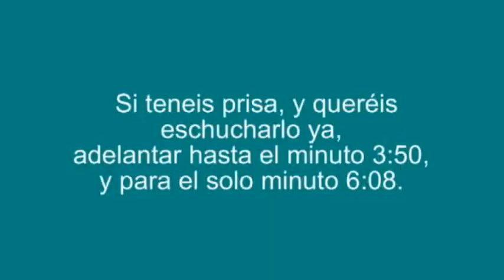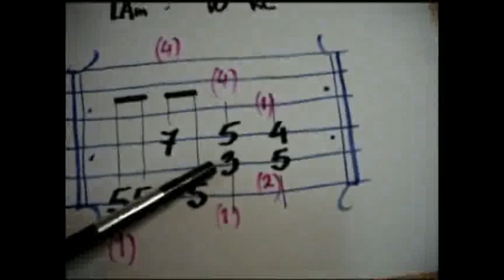FUSION INSTANTÁNEA patrón armónico para guitarra blues/rock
Explora una secuencia armónica clásica de siempre que se inventó a finales de los años 60. Fue hecho célebre por los grupos "Canned heat" y "Booker T and the MG´s queen su turno han sido inspirados por varios varios artistas de blues.

El vídeo se dirige a guitarristas de nivel iniciado y contiene clase interacttíva, ejemplo musical y apunte en tablatura.

Recordatorio:       el esquema de blues sigue a continuación

LAm  LAm  LAm  LAm
Rem  Rem  LAm  LAm
Mim   Rem  LAm  LAm